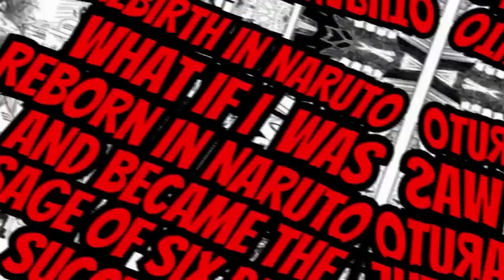What If I Was Reborn In Naruto And Became The Sage Of Six Path Successor |Part 4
After multiple generations of the Indra and Ashura Reincarnation the sage of six path's deal with the shinigami to choose a warrior in the real world incarnating them into the naruto verse in order to bring peace to the ninja world come time to inact. That's where this series protagonist finds himself in front of the sage of six paths, post his death by the hands of truck-kun. Being a reader of the naruto manga he has all of the knowledge of the series. How will he go about changing the world of ninja's? Well you'll have to watch and see.

(I Do Not Own Naruto/Naruto Series)

(chapters)
00:00 - Intro
00:14 - Chapter 32
10:59 - Chapter 33
22:37 - Chapter 34
33:37 - Chapter 35
55:03 - Chapter 36
1:09:46 - Chapter 37
1:20:29: - Chapter 38
1:29:49 - Chapter 39
1:42:05 - Chapter 40
1:50:39 - Chapter 41
2:05:00 - Outro